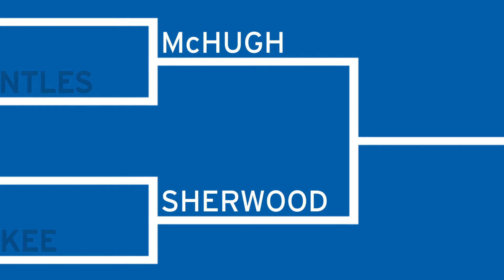Rock, Paper, Scissors - Round 1 - Sherwood V McKee (2017-18)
Your Kitchener Rangers play an epic elimination bracket of 'rock, paper, scissors' during the 2017-18 playoffs.  Watch each episode to see which player makes it to the end!